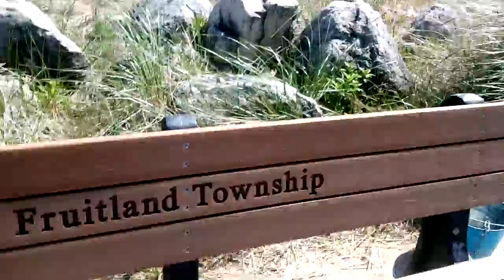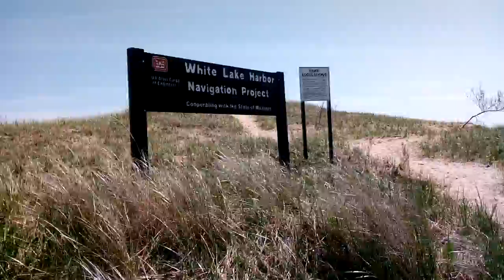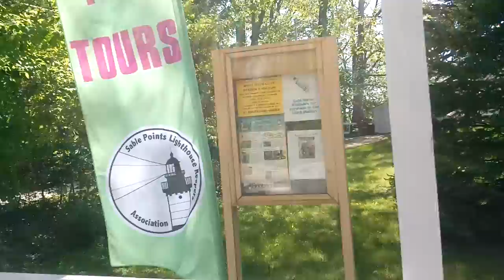Almost Drowned 💙Lake Michigan What a Beautiful Day 💙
It is so beautiful out today blue sky's💙